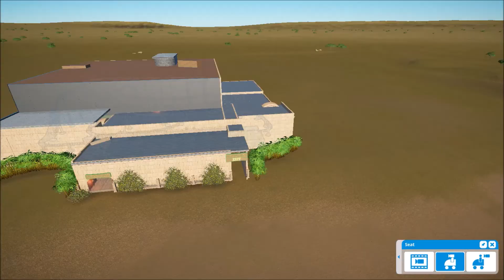ANCIENT JUNGLE BY M CRIENEN PLANET COASTER